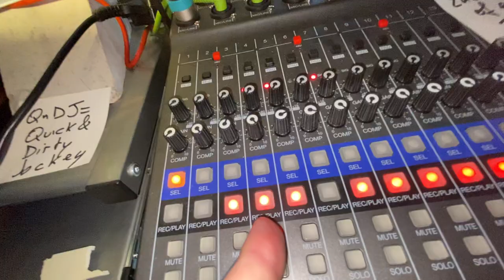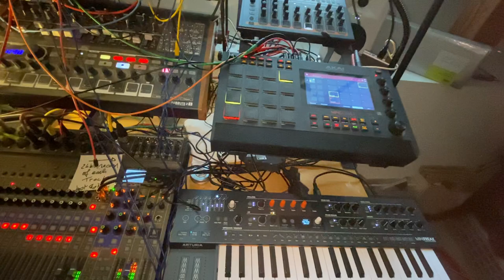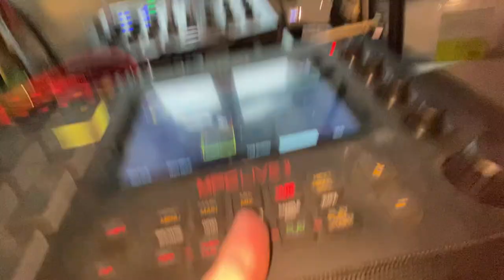Model Motel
That's not quite the Bates Motel, and that's also not quite a palace, that just feels home to me.